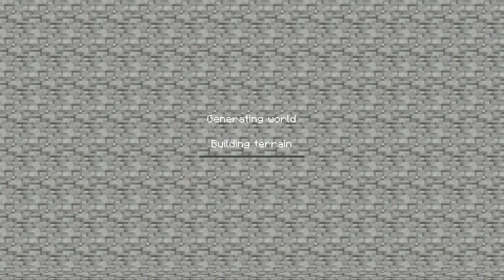แจก minecraft 1.0.2 เวอร์ชั่น เต็ม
ลิ้งโหลด minecraft 1.0.2